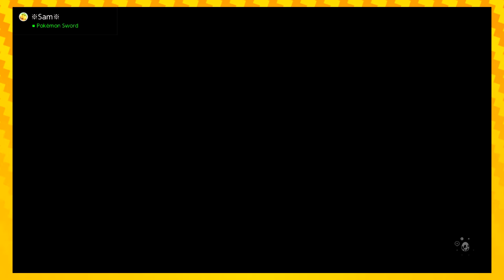Rapids Ride to Face Shrine | Let's Play ZELDA: Link's Awakening (Switch) EPISODE 15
So close yet so far from that sweet seashell reward!